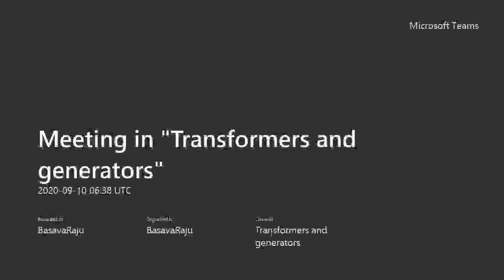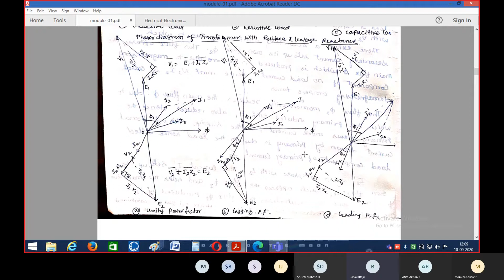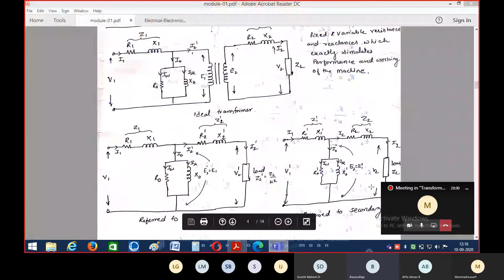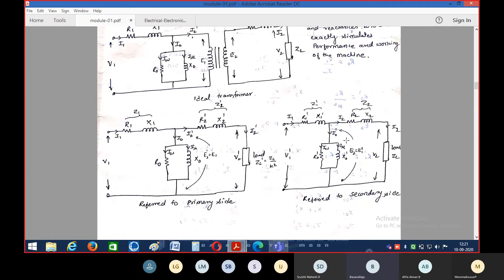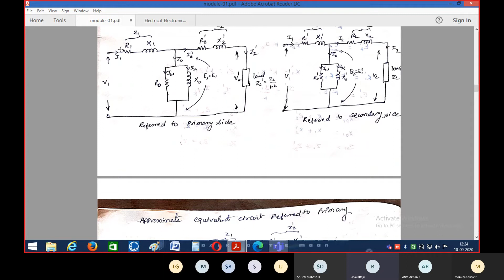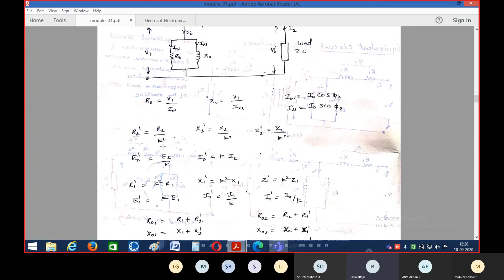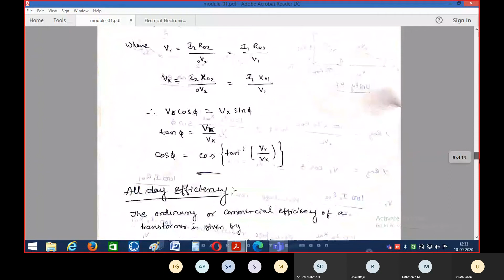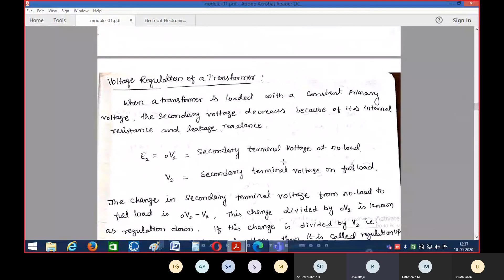class 05# equivalent circuit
equivalant circuit